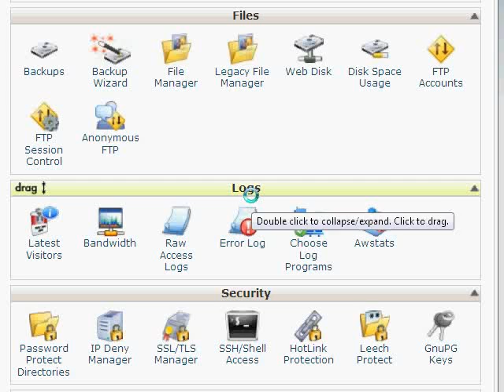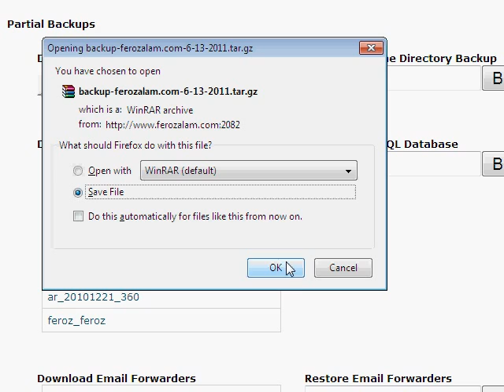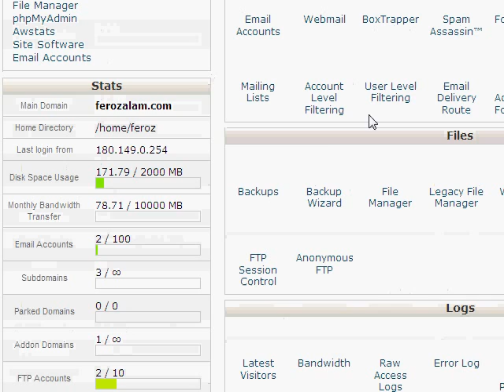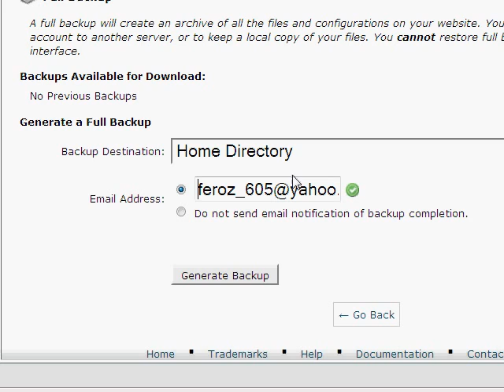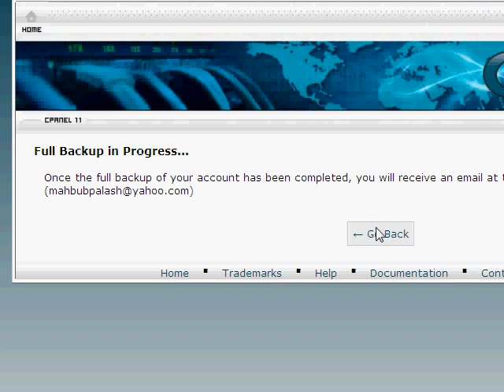Web site backup from c-panel: Banglan cpanel tutorial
Web site backup from c-panel: Banglan cpanel tutorial h